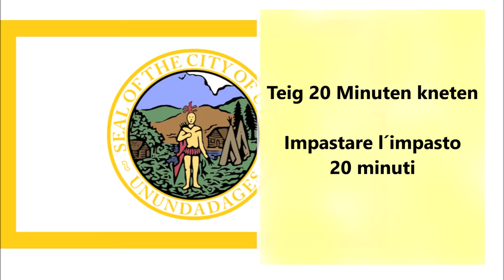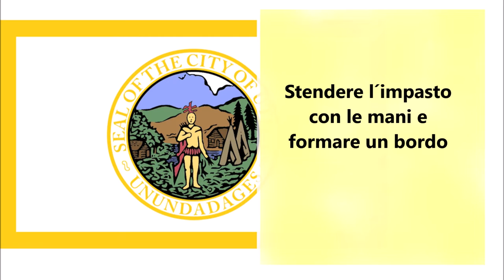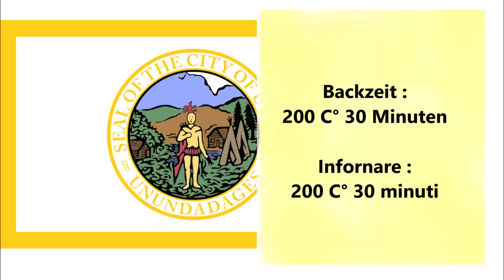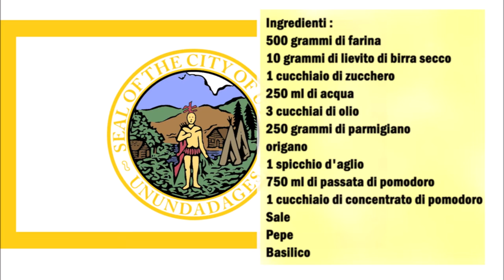Utica Tomato Pie Rezept / Utica Tomato Pie Ricetta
Deutsch :
500 gr Mehl
10 gr Trocken Hefe
1 Esslöffel Zucker
250 ml Wasser
3 Esslöffel Öl
250 gr Parmesan
Oregano
1 Knobaluchzehe
750 ml Passierte Tomaten
1 Esslöffel Tomatenmark
Salz
Pfeffer
Basilikum

Für den Pizza Teig:
Das Wasser mit der Hefe und den Zucker gut vermischen, danach das Mehl, den 2 Teelöffel Salz und das Öl gut vermischen und für 20 Minuten kneten.
Danach den Teig für 3 Stunden ruhen lassen.
Für die Tomaten Soße :
In eine Pfanne etwas Olivenöl geben. Knoblauch klein hacken und dazu geben, danach den Tomatenmark, die Passierte Tomaten und das Basilikum. Zum Schluß mit Salz und Pfeffer würzen.
Die Soße 30 Minuten kochen.
Danach die Soße kalt werden lassen.
Den Teig auf eine mit Öl gefetteter Backblech verteilen und ein Rand hochziehen.
Auf dem Teig die Soße verteilen und mit Oregano bestreuen.
Danach aus dem Ofen nehmen und mit dem Parmesan bestreuen.
Pizza kalt werden lassen vor dem servieren.

Italiano :
500 grammi di farina
10 grammi di lievito di birra secco
1 cucchiaio di zucchero
250 ml di acqua
3 cucchiai di olio
250 grammi di parmigiano
origano
1 spicchio d'aglio
750 ml di passata di pomodoro
1 cucchiaio di concentrato di pomodoro
Sale
Pepe
basilico

Per l'impasto della pizza:
Mescolare bene l'acqua con il lievito e lo zucchero, poi aggiungere la farina, 2 cucchiaini di sale e l'olio e impastare per 20 minuti. Fare riposare l'impasto per 3 ore.
Per la salsa di pomodoro:
Mettete un po' d'olio d'oliva in una padella. Tritare l'aglio e aggiungerlo, poi il concentrato di pomodoro, la passata di pomodoro e il basilico. Infine, condite con  sale e pepe.
Cuocere la salsa per 30 minuti.
Fate raffreddare la salsa.
Stendete l'impasto su una teglia unta d'olio e tirate su un bordo.
Spalmate la salsa sull'impasto e cospargete di origano.
Infornate a 200°C per 30 minuti.
Togliere dal forno e spolverizzare con il parmigiano.
Fate raffreddare la pizza prima di servirla.